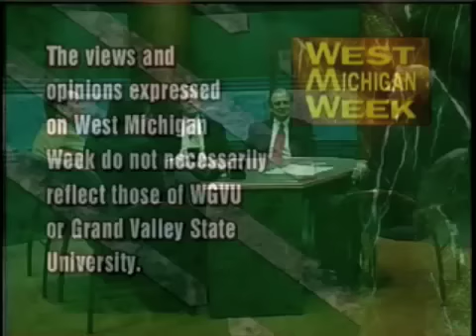Jay Hakes: "Energy Independence & the Election" (2 of 3)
Jay Hakes, director of the Jimmy Carter Presidential Library and Museum, and Gleaves Whitney, director of the Hauenstein Center Presidential Election, appear on WGVU's "West Michigan Week" to discuss the 2008 presidential election and American energy independence.

Jay Hakes, author of "A Declaration of Energy Independence," has served as director of the Jimmy Carter Presidential Library and Museum since June of 2000. An alumnus of the Carter administration, Hakes spent most of his time there as an assistant to Secretary of the Interior Cecil Andrus. After his service in the White House, Hakes held numerous positions under Florida Governor Bob Graham, including director of the Governor's Energy Office, deputy chief of staff, and chief of staff. During the 1990s, Hakes headed the highly regarded Energy Information Administration at the U.S. Department of Energy. He has testified before congressional committees more than 25 times and has appeared in national print and electronic media on numerous occasions to discuss energy issues. Formerly a professor of political science at the University of New Orleans, Hakes holds a Ph.D. from Duke University.

Gleaves Whitney became director of Grand Valley State University's Hauenstein Center for Presidential Studies in 2003. During his tenure he has been the architect of more than one-hundred public programs, including two national conferences covered by C-SPAN, one debate web cast live to more than 3,500 viewers in eighteen countries, and another watched on YouTube by more than 45,000 people in some thirty nations on all six inhabited continents. He has overseen tremendous growth of the Hauenstein Center's website, premiered a popular web column called Ask Gleaves -- the first presidential Q & A column in the nation -- and created a leadership academy for students and young professionals committed to public service.

Prior to his arrival at Grand Valley, Gleaves worked 11 years in Michigan Governor John Engler's administration, serving as senior writer, chief speechwriter, and historian. In 1993, the governor assigned him to a task force that helped bring sweeping education and school finance reforms to Michigan that The New York Times called "the most dramatic in the nation."

In addition to his public work, Gleaves is a scholar who writes and lectures nationally on a variety of historical topics. He is author or editor of 13 books including most recently (with Mark Rozell) Religion and the American Presidency and Religion and the Bush Presidency. Other books include American Presidents: Farewell Addresses to the Nation, 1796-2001; John Engler: The Man, the Leader & the Legacy; and 6 volumes of Messages of the Governors of Michigan. Another book on the Bush presidency is forthcoming.